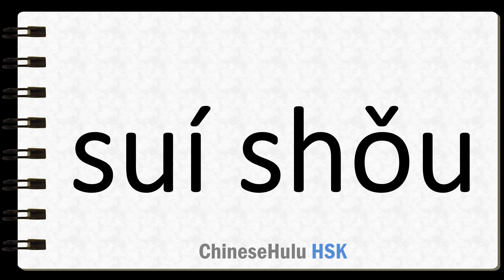How to Say without extra trouble in HSK Chinese